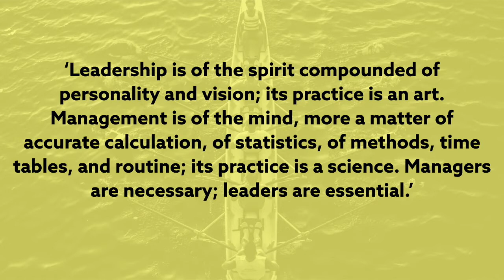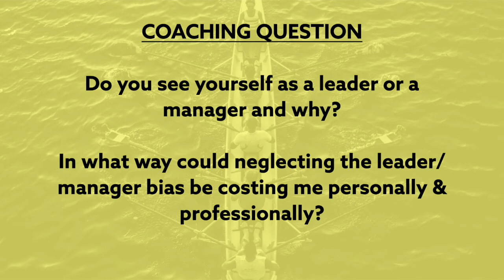A Necessary Tension Part 1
As humans our brains are wired for both logic and creativity. The left side of the brain is for logic and rationale thinking. Whereas the right side is the source of our creativity and imagination. Have you ever dreamt up a great idea only to then talk yourself out of it because you could not figure out how it could work? This internal tension is created inside the mind. The two sides of the brain are not designed to work against each other but in synergy to bring great ideas to fruition.

In a team this tension is also at work and when misunderstood it can create a breakdown in communication and produce division.

The role of the leader and manager in a team is not a competition that produces one winner, it is a 'marriage' that is designed to produce a multiplication of results.

In these video's Gareth looks at the tension of these two roles. He challenges us to understand which bias we have as individuals as well as learning to harness both in our teams to produce exponential results.